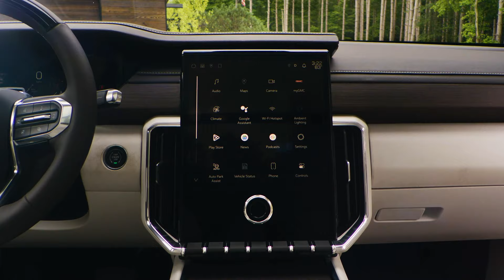Redesigned 2024 GMC Acadia & Yukon: $3,000 Off at Riverview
Looking for a new SUV that combines style, performance, and space? Look no further than the all-new 2024 GMC Acadia and the legendary 2024 GMC Yukon & Yukon XL. Right now, you can save a whopping $3,000 off MSRP at Riverview Chevrolet GMC. Visit us today to experience these incredible vehicles and drive home in your new GMC!